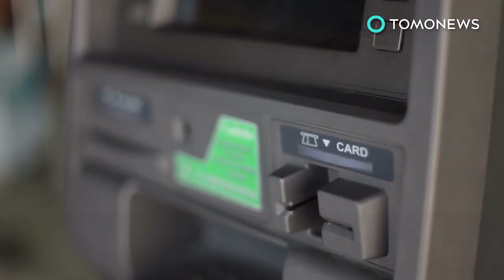Man steals ATM by covering it with cardboard box - TomoNews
MILWAUKIE, OREGON — An Oregon man stole an ATM containing $17,000 from a hospital in Milwaukie using a cardboard box.